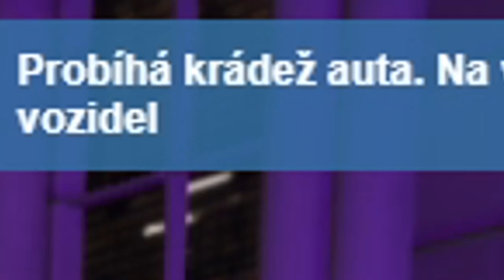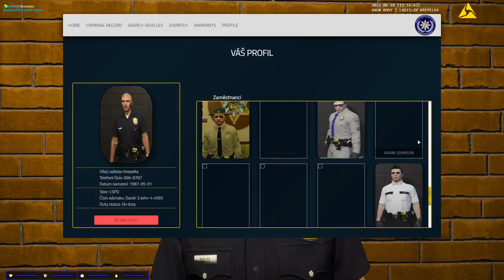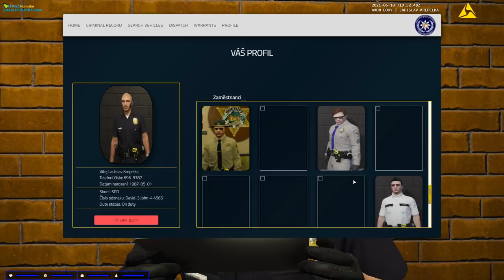FiveM │💀 SWAT 💀│💍 Jsem Oddávající 💍│🍌 Nahlé Přirození 🍌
Napište do komentářů pod video jestly bych měl natočit další díl z této hry !
Díky moc za váš super ohlas ;)

Pokud jsem vás nějako zaujal tak prosím, pro podporu kanálu, SDÍLEJTE video na : Facebooku , Twitru , Google+ a nebo s kamarády atd..